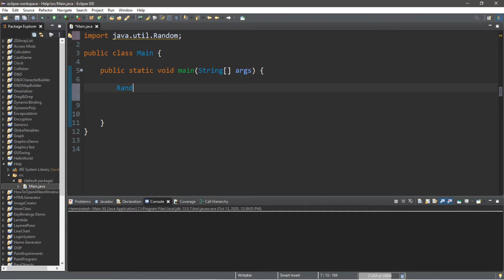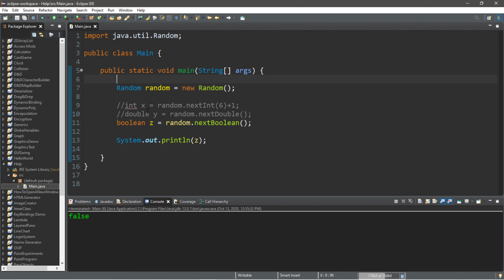Java random numbers 🎲 【4 minutes】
Java random number generator

random.nextInt()
random.nextDouble()
random.nextBoolean()

import java.util.Random;

  Random random = new Random();

  int x = random.nextInt(6)+1;
  //double y = random.nextDouble();
  //boolean z = random.nextBoolean();

  System.out.println(x);